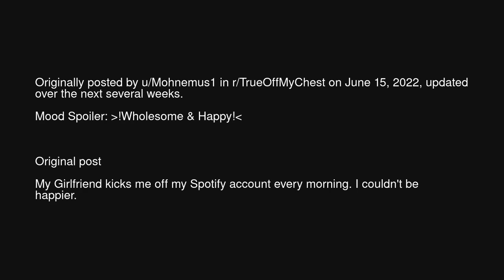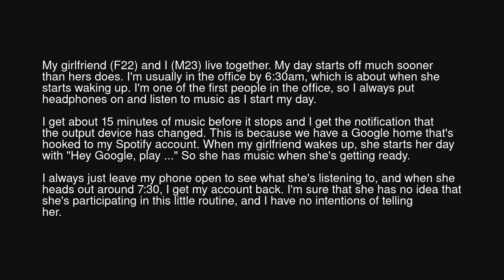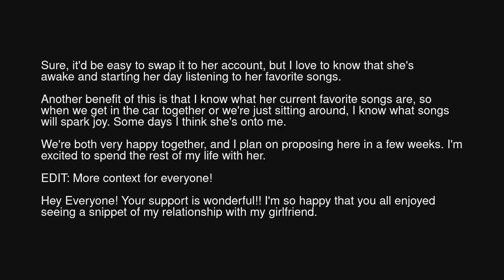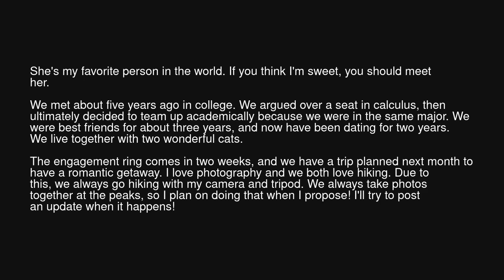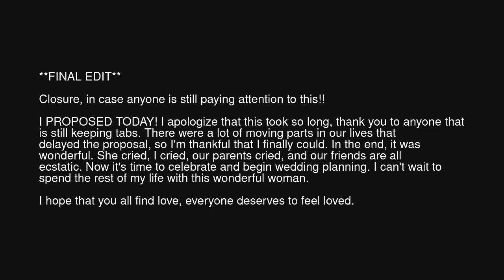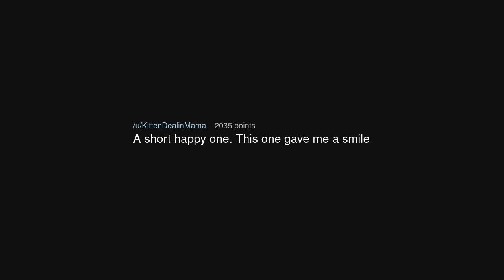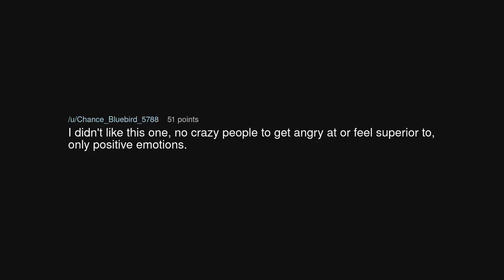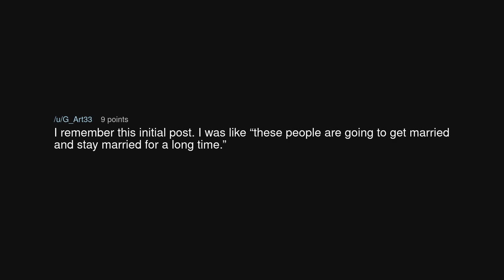His Girlfriend Kicks Him Off His Spotify Account Every Morning (June 15, '22)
His Girlfriend Kicks Him Off His Spotify Account Every Morning (June 15, '22) (r/BestofRedditorUpdates)

Source: KittenDealinMama on Reddit (link removed at the insistence of YouTube)